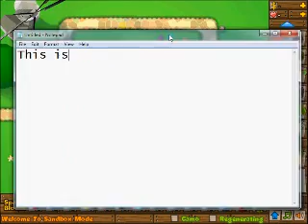BTD5 - 1 Monkey Temple VS 50 ZOMG Bloons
1 Monkey Temple VS 50 ZOMG Bloons, don't know if i was recording sound, but if that is the case, i apologies for the conversation i was having XD